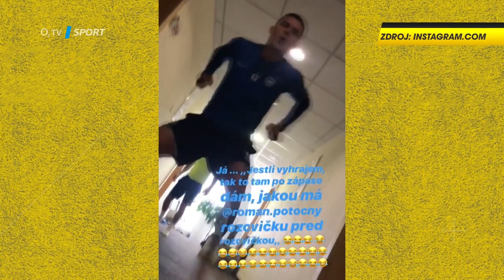TIKI-TAKA: Speciální rozcvička Romana Potočného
V prvním díle talk show TIKI-TAKA v nové sezoně jsme si posvítili i na speciální předzápasovou taneční rozcvičku Romana Potočného z FC Slovan Liberec. Jak jeho free style zhodnotili Michal Trávník a zkušený tanečník ze StarDance Ladislav Vízek?

Uvažujete o pořízení O2 TV Sport Packu? Více zde